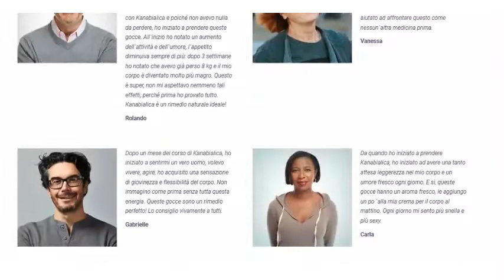Kanabialica - gocce per dimagrire!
Gocce per dimagrire:
 - 100 mg di concentrato naturale di sostanze nutritive con l`aggiunta di estratto di CBD a un spettro completo sul corpo
 - Composizione naturale certificata al 100%
-  Una formula biodisponibile per un completo e rapido assorbimento degli ingredienti
    • TUTTI I BENEFICI SENZA EFFETTI COLLATERALI
    * DISPONIBILE SENZA PRESCRIZIONE MEDICA
    • NON MOSTRA RISULTATI POSITIVI NEI TEST DI DROGA